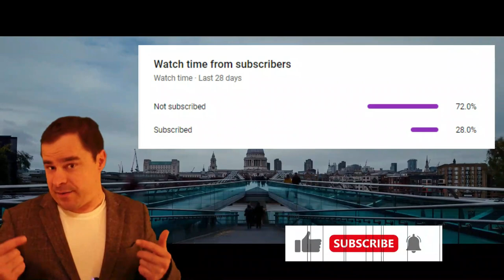England's Celtic Rivers Explained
The original people of England were not English, and their ancestors live on today in Wales and Cornwall (and in Brittany on the mainland). In this video you will see what many of the river names in England mean and where they come from. By the end of this video you will have a basic knowledge of the Brythonic river names across lowland Britain. with some minor bits of history and related languages through 'cognates' (words having the same linguistic derivation as another).